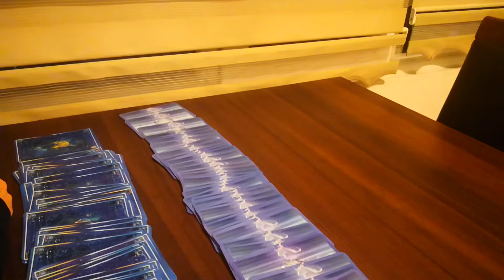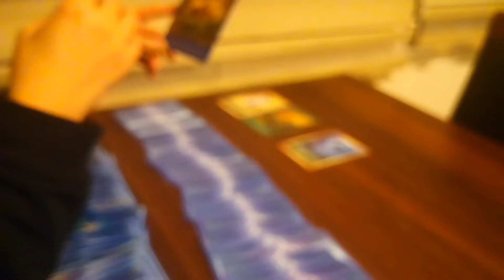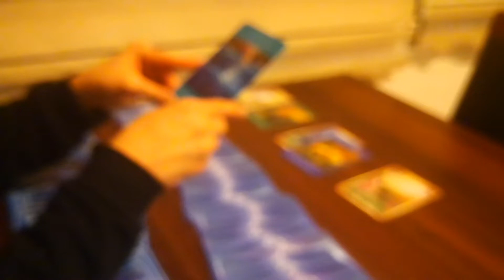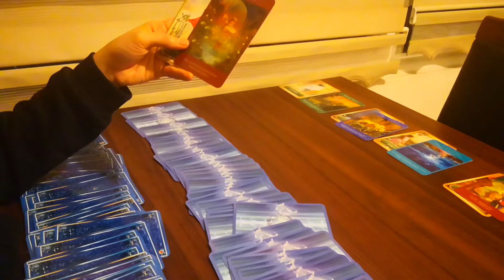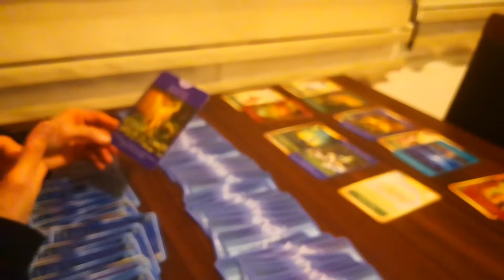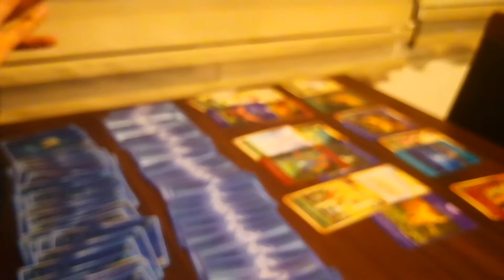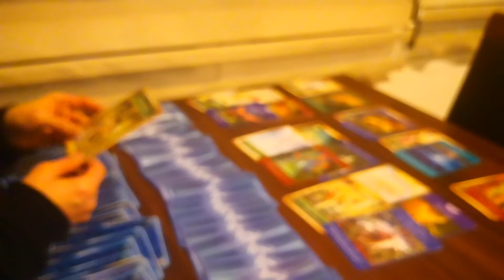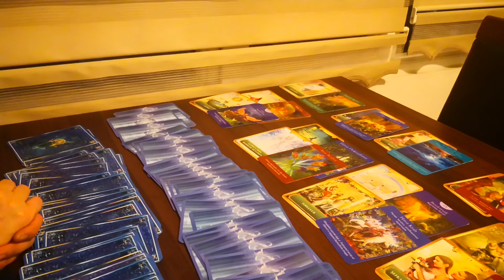Anın enerjisi tüm burçlar..💜